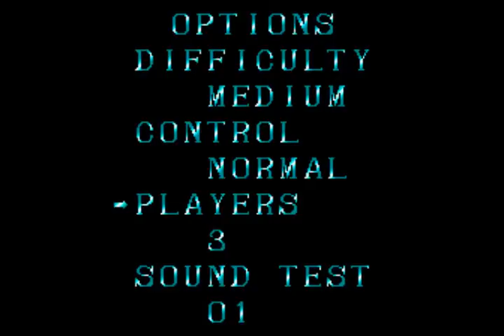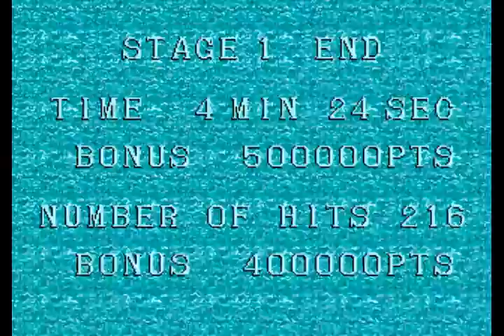CPN: Super Thunder Blade [Megadrive]